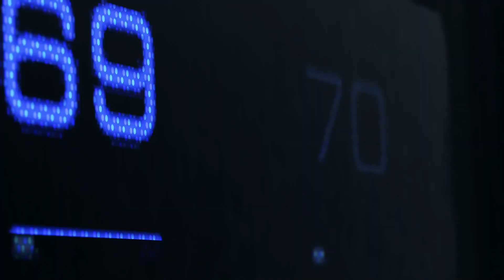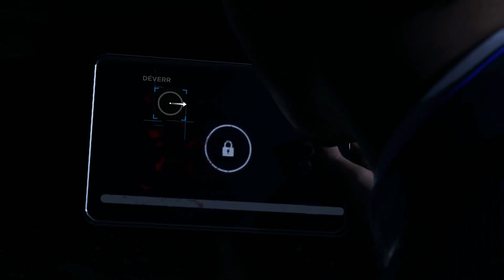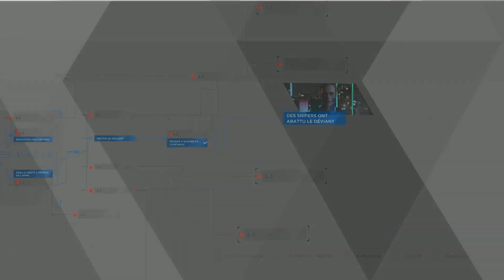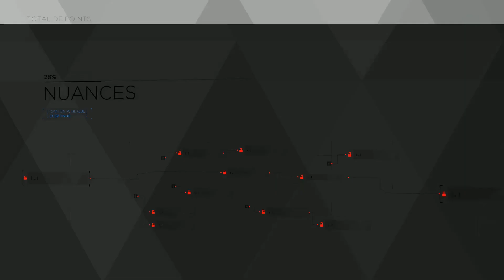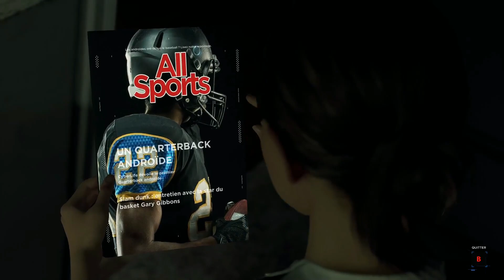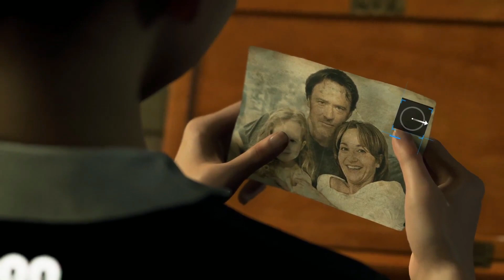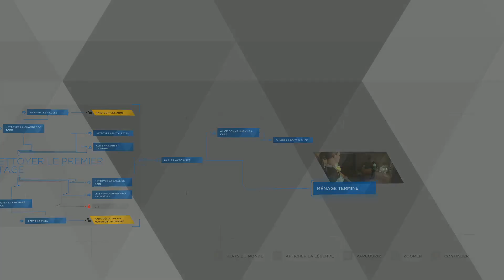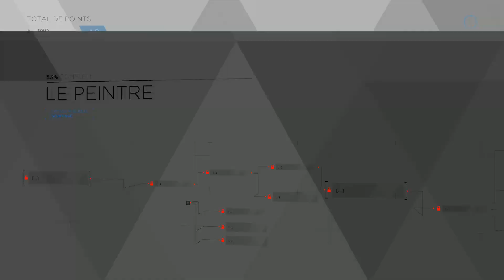ASMR | Je découvre Detroit Become Human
Dans cette vidéo je découvre ce jeu dans un univers futuriste où les humains asservissent des Androïdes.